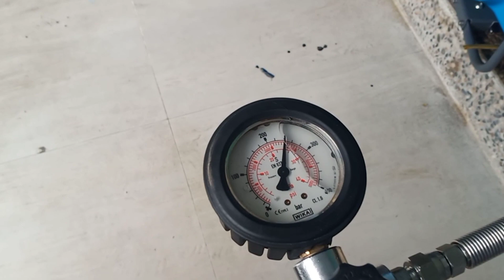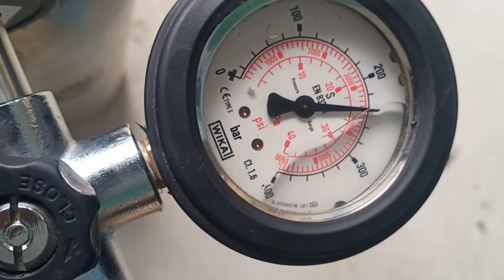rata rata jawa barat isi tabung scuba 4000-4500psi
pengisian